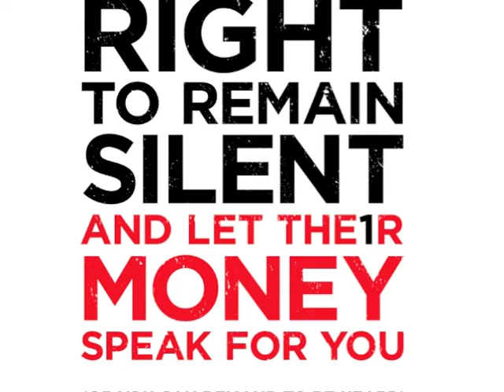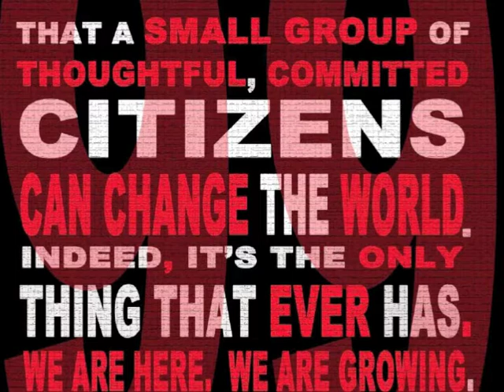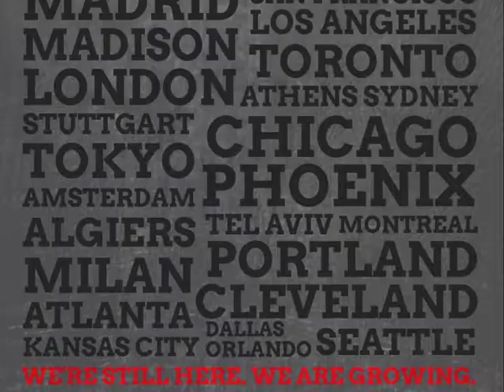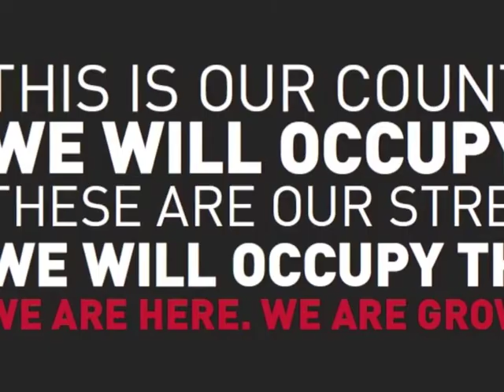win the revolution - oemie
Dedicated to and in solidarity with the Occupy Wall Street and wider Occupy movement spreading through America. I stand in awe and respect. Hang in there, brothers and sisters.

To get in touch with what is going on in your own neighborhood, check occupytogether.org